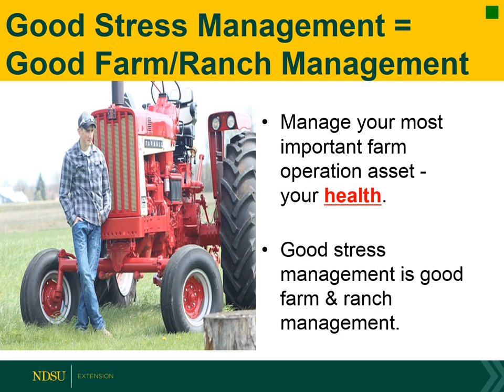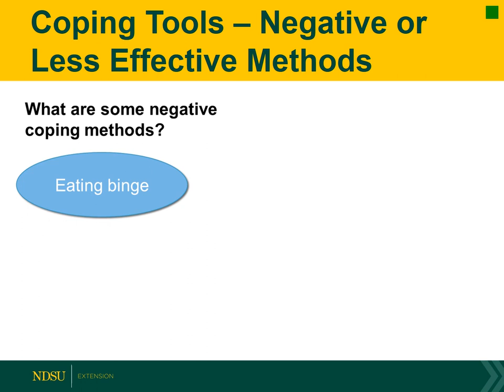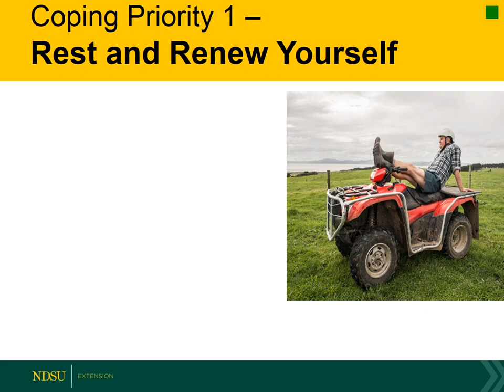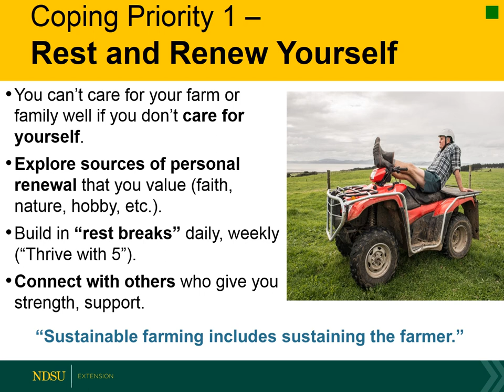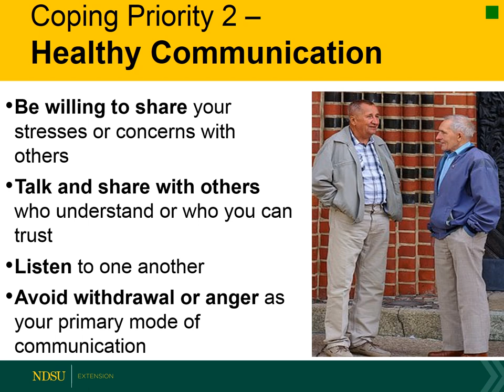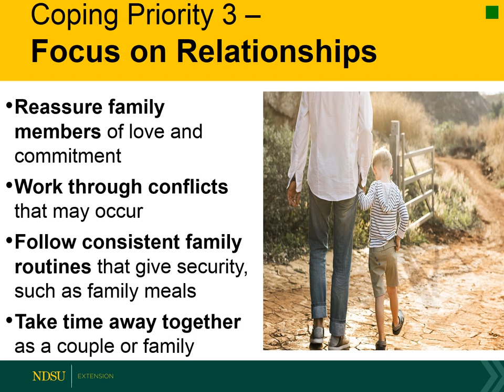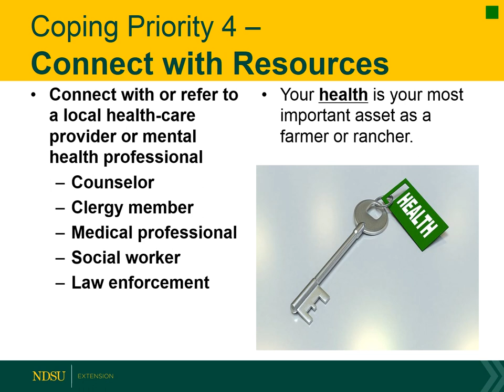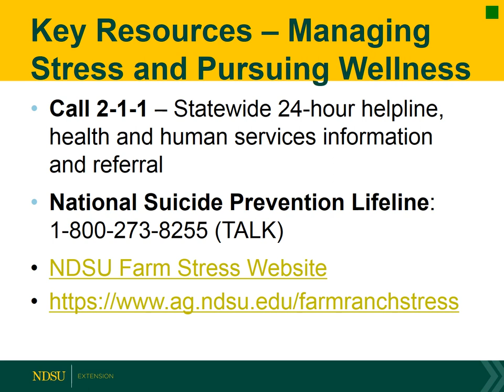Four Key Coping Priorities in Managing Farm Stress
Sean Brotherson, NDSU Extension family life specialist, explores the use of coping strategies in managing stress and identifies four key coping priorities that can assist you in managing stress in farming and ranching.